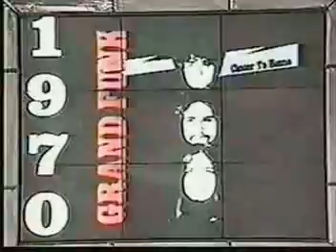Grand Funk Railroad - Seven Unparalled Years - 1969-1976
Grand Funk Railroad were the first band to earn 10 consecutive platinum albums. Having sold out Shea Stadium in 72 hours is a ticket sales record that will never be broken. It has stood for 37 years. The R&R HOF ignores this great American Band. Click on the link below to sign the petition to induct Mark Farner & Grand Funk Railroad into The Rock & Roll Hall Of Fame now!